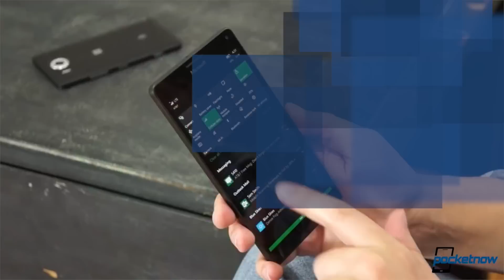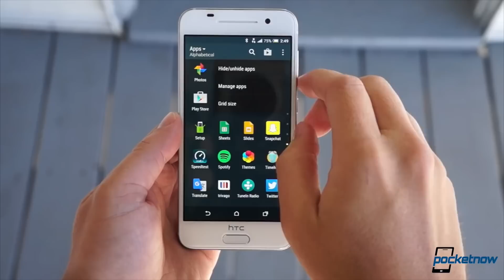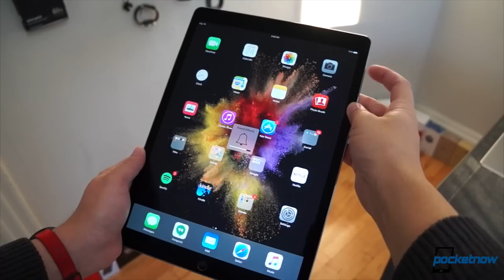iPad Air future, iPhone 5se analytics, Huawei + Leica & more - Pocketnow Daily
Stories:
- Huawei and Leica partner to “reinvent” the smartphone camera /2016/02/25/huawei-leica
- Microsoft throws in the towel on Project Astoria Windows 10 Android support /2016/02/25/windows-10-project-astoria
- Did HTC not get the memo on modern storage requirements? One M10 16GB model rumored /2016/02/25/16gb-htc-one-m10
- HTC exec promises “very, very compelling camera experience” from One M10 /2016/02/25/htc-one-m10-camera
- iPhone 5se won’t make up for declining Apple parts orders /2016/02/25/iphone-5se-parts-orders
- Apple’s next tablet may be a smaller iPad Pro, rather than the iPad Air 3 /2016/02/25/9-7-inch-ipad-pro

Watch today's Pocketnow Daily as we talk about the news regarding Huawei and Leica working together to reinvent the smartphone camera. Then Microsoft follows as we hear of how Project Astoria for Windows 10 and Android is now a thing from the past. HTC is next as the company is rumored to bring limited storage to the One M10, even though it just teased a great camera. Apple then takes the stage with analysts predicting what to expect from the iPhone 5se. We end today's show talking about the iPad Air future, as the name might not follow the current trend.